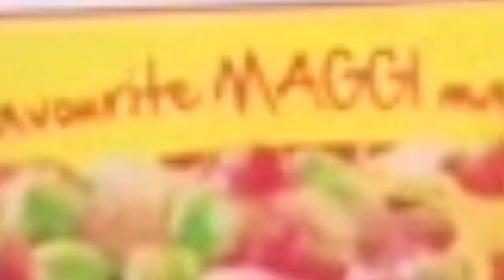Maggi Samosa I Crispy I Tasty I yummy😋😋❤️ II మ్యాగీ సమోసా II